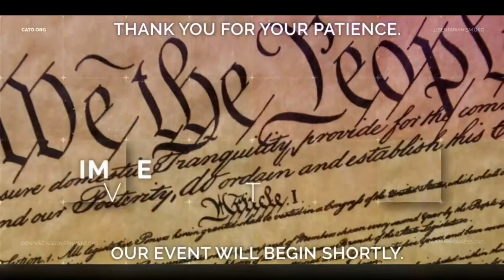Digital Trade: Challenges and a Way Forward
The emergence of new actors, technologies, and avenues for commerce has greatly transformed the trade landscape. With the outbreak of COVID-19, the digital space has quickly become part of our daily lives, allowing us to safely communicate, work, and conduct business with minimal physical contact. However, the digital economy faces a number of challenges as governments grapple with different approaches to managing this fast‐​growing area. While some countries are taking actions to restrict digital trade, others are pushing for international rules that facilitate digital trade and services, avoiding the possibility for too many divergent rules in different markets.

This panel will discuss the obstacles and opportunities for digital trade: How can governments balance the promotion of an open digital environment with their desire to protect privacy and counter cybersecurity threats? Is there a possibility for multilateral or plurilateral consensus on new rules? And what do we stand to lose if consensus on a baseline set of rules cannot be achieved? Join us for a deep dive into this timely issue.

During the event, submit questions on Twitter using CatoTrade.